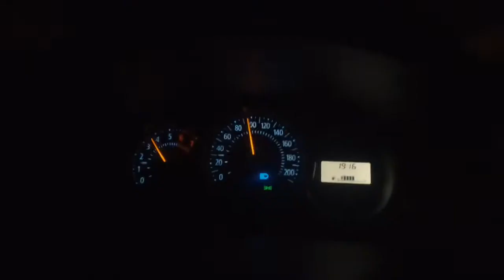Night my City !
Saliendo del trabajo, de camino a casa! Mi ciudad Chia de noche !